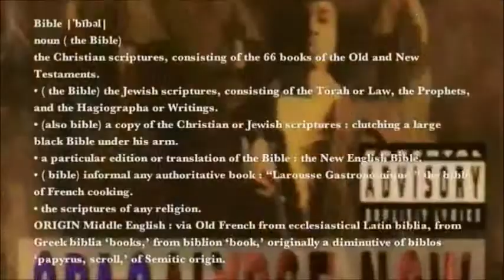Shattered Speed Runner :( 2013